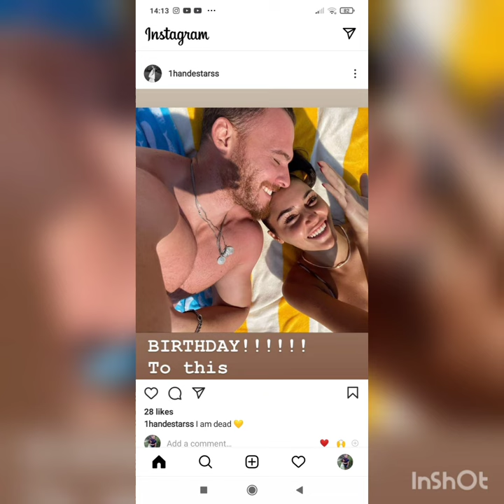Kerem Bursin Hande Ercelin Doğum Gününde Gitar Calarak Şarkı Söyledi